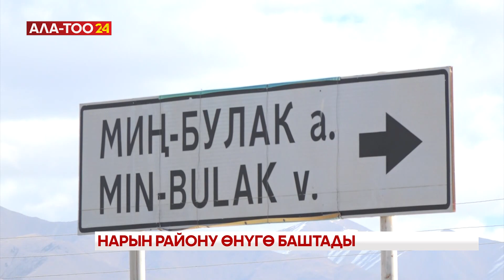Нарын району өнүгө баштады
Нарын районунун Миң-Булак айыл аймагына тартылган чет элдик түз инвестициянын натыйжасында элет элине атайын техникалар алынып берилүүдө. Эми аймакты өнүктүрүү жана калкты жумуш менен камсыз кылуу максатында, ички инвестиция тартууга жол ачылды. Биринчи жолу Эмгекчил айылына өнөр жай зонасы ачылмай болду. Бул үчүн 20 гектар жер бөлүнүп берилди. Кийинки жылы эң ириде 5 инвестор тартылып, жергиликтүү элге пайдасы тие турган завод, ишкана ачылышы керек. Учурда Миң-Булак айыл аймагына 800 миң доллар инвестиция салган кирпич завод сыяктуу онго жакын ички инвестор акырындан өз ишмердүүлүгүн баштады.